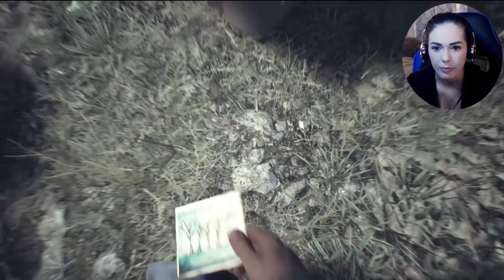Lost in the woods and losing my MIND | BLAIR WITCH (Part 1)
Today we are playing Blair Witch! We play as Ellis, as we hike through the woods with our super cute dog, searching for a missing kid. Everything is going swellllll, until the sun goes down..